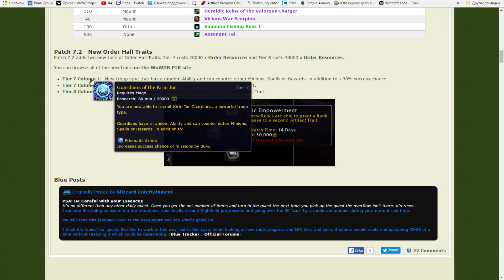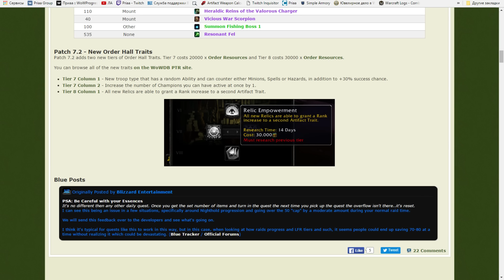Новые таланты Оплота в 7.2